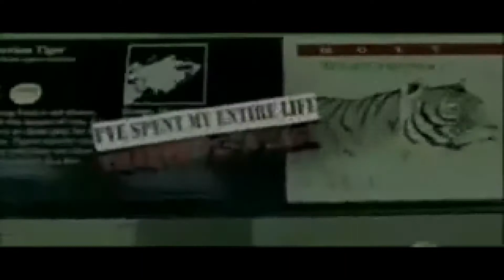Rise Against - Give It All [Music Video] (HD)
song: Give It All
artist: Rise Against
album: Siren Song Of The Counter Culture

lyrics:

Break through the undertow, your hands I can't seem to find,
pollution burns my tongue, cough words I can't speak so I

stop my struggling, then I float to the surface,
fill my lungs with air, then let it out

I give it all, now there's a reason why I sing,
So give it all, and it's these reasons that belong to me

Rock bottoms where we live, and still we dig these trenches,
to bury ourselves in them, backs breaking under tension

For far too long these voices, muffled by distances,
it's time to come to our senses, up from the dirt

We give it all, now there's a reason why I sing,

Breathe (breathe), the air we give (give), the life we live (live), our pulses racing distances,
(breathe) so wet my tongue (give), break into song (live), through seas of competition

So please believe your eyes, a sacrifice,
is not what we had in our minds,
I'm coming home tonight, home tonight

Today I offer all myself to this I'm living for my dying wish,
I give it all, now there's a reason, there's a reason, to give it all